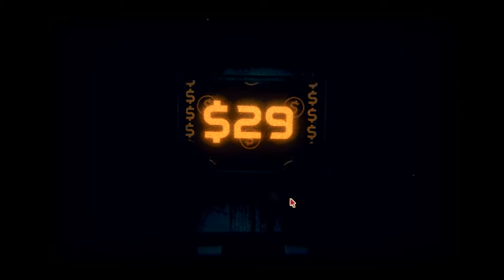Inscryption Part 15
This video lasted longer than I would've liked, but I hope you enjoy still.